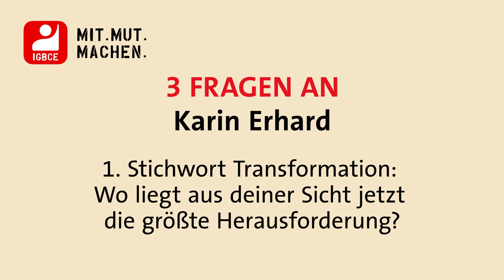Drei Fragen an Karin Erhard | IG-BCE-Kongress 2021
Karin Erhard wurde auf dem IG-BCE-Kongress 2021 erneut in den gHV gewählt. Sie möchte in den nächsten Jahren einiges verändern, auch innerhalb der IG BCE.

Wir vertreten als Industriegewerkschaft die Interessen unserer 600.000 Mitglieder und sind damit die drittgrößte Gewerkschaft im Deutschen Gewerkschaftsbund. Zu unserem Organisationsbereich gehören die Branchen Bergbau, Chemie/Pharma, Energie, Erdöl und Erdgas, Glas, Kautschuk, Keramik, Kunststoffe und nichtmetallische Werkstoffe, Leder, Papier, Umwelt, Wasser und Ver- und Entsorgungsbetriebe. Bundesweit sind wir in gut 1.000 Ortsgruppen in Städten und Gemeinden sowie mit 900 Vertrauenskörpern in den Betrieben organisiert. Vorsitzender seit 2009 ist Michael Vassiliadis.